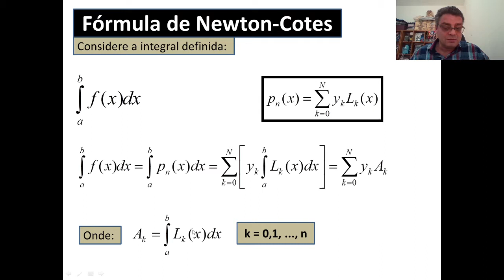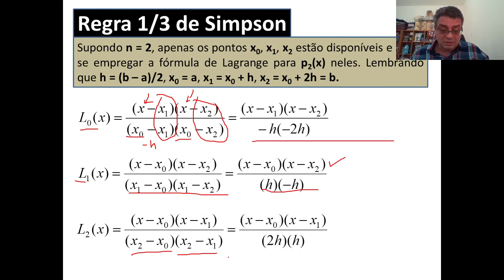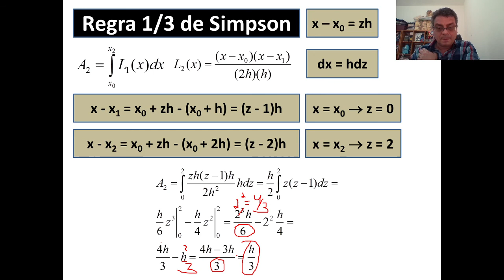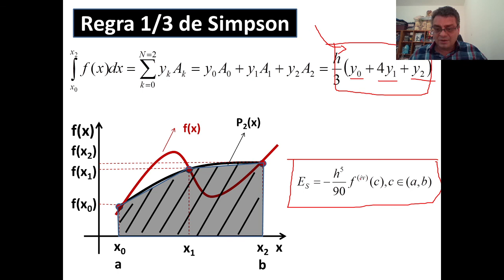Curso Cálculo Numérico - Modulo 07 - Aula 06 - Regra 1/3 de Simpson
📕Livro de Arredondamento e Ponto Flutuante:

📕Livro de Zeros de Função:

📕Livro de Sistemas Lineares:

📕Livro de Sistemas Não-Lineares:

📕Livro de Interpolação:

📕Livro de Método dos Quadrados Mínimos:

📕Livro de Integração Numérica:

📕Livro de Equações Diferenciais Ordinárias:

Não sabe Python?